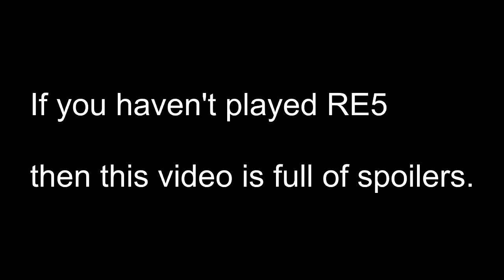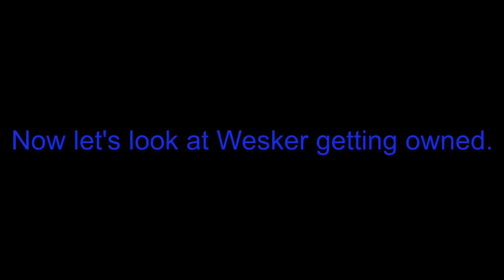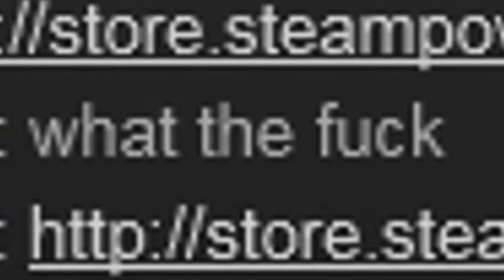Resident Evil 5 - Small Compilation of Stuff (1)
SOMEBODY GIVE ME A TITLE SCHEME HELP